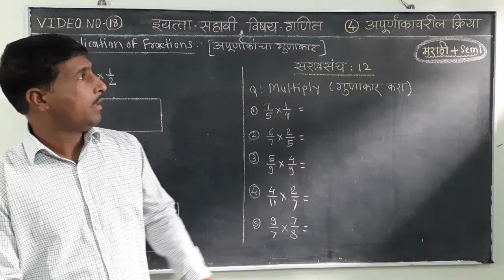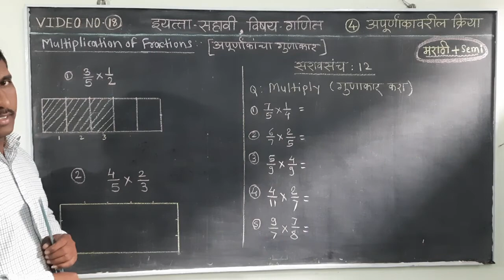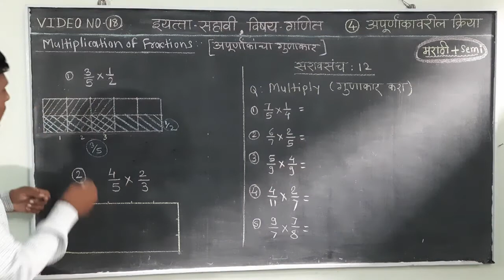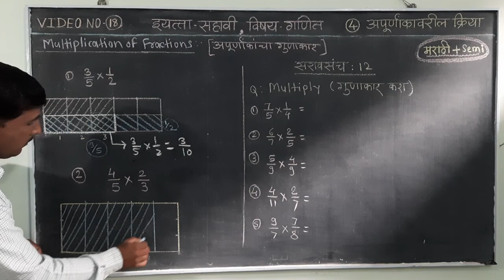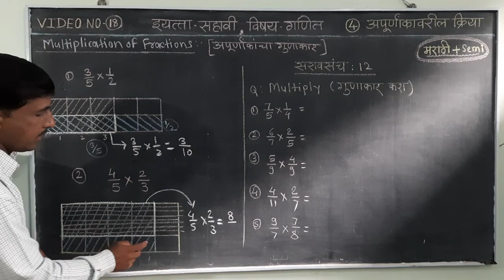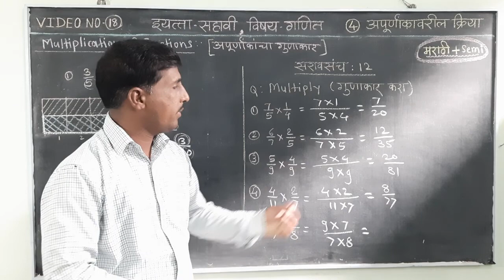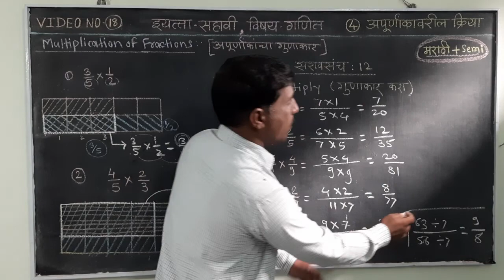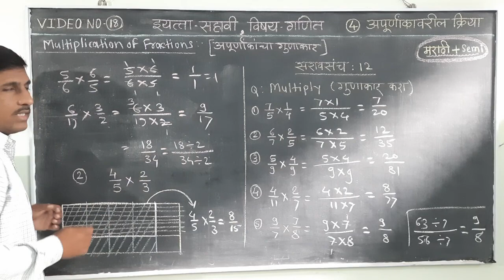6वी गणित, अपूर्णांकांचा गुणाकार, video no 18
प्रकरण-4 अपूर्णांकावरील क्रिया (भाग 6), operations on fraction (multiplication of fractions)